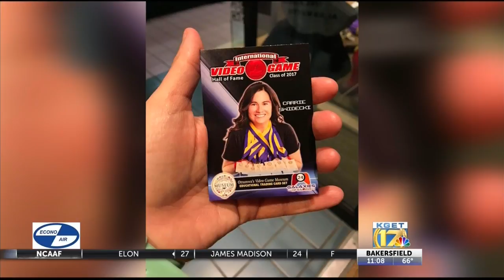International Video Game Hall of Fame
Carrie Swidecki made it into the Guiness World Records for dancing.